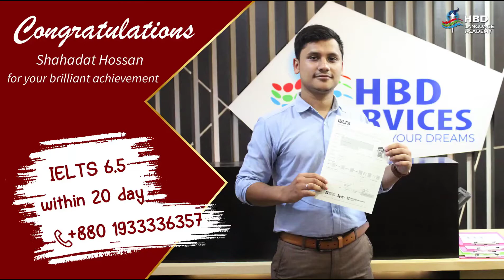IELTS Band 6.5 Success story By Shahadat Hossain Riyad | HBD Language Academy | HBD Services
👉 Our BD Office Address:
27, Standard Centre, 7th Floor, 1 New Eskaton Road, Dhaka 1000

👉 Our AU Office Address:
Museum Towers, 267-277 Castlereagh St, Sydney NSW 2000